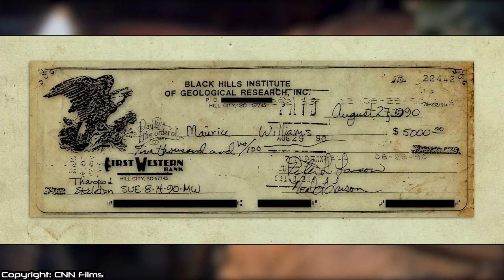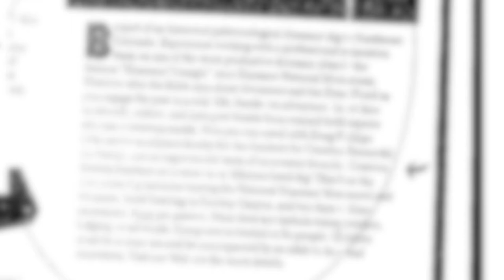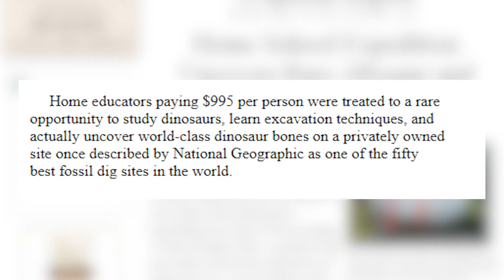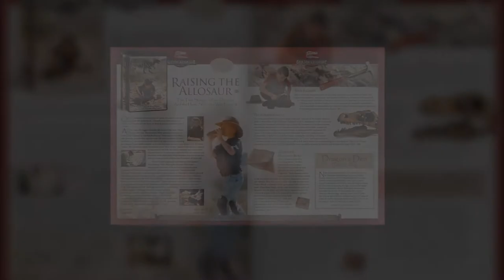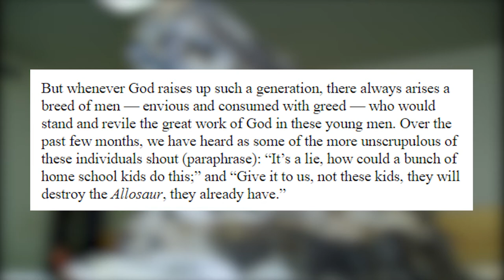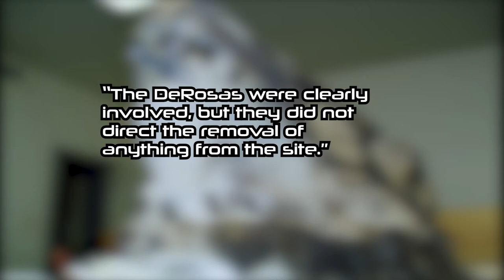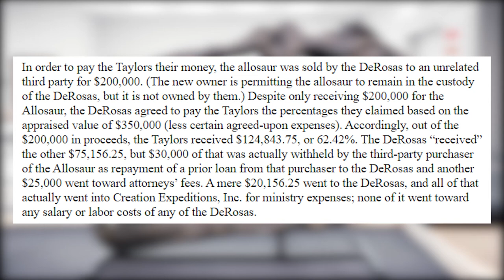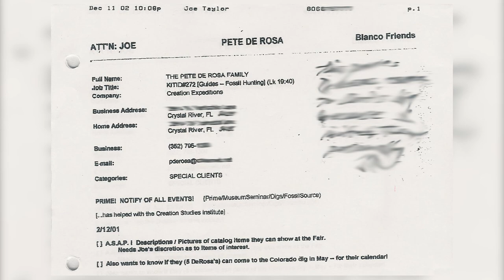Ebenezer the Allosaurus: What Man Intended for Evil Act I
A legal dispute 65 million years in the making (or six thousand years depending on your perspective).

0:00-Disclaimer & Intro
0:10-Prologue
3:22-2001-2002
14:12-2003
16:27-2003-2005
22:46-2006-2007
27:37-Credits and Next Time